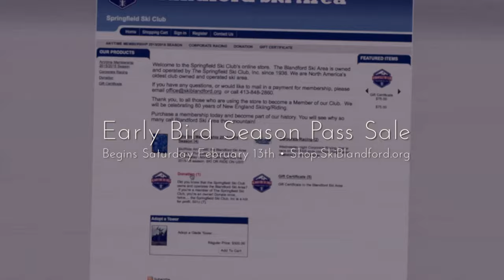Blandford Ski Area Ski & Ride Report 02 11 16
Looking forward to kicking off an awesome February School Vacation Week this weekend. We have a host of events and special deals starting Saturday lasting into the vacation week so to get all the info!